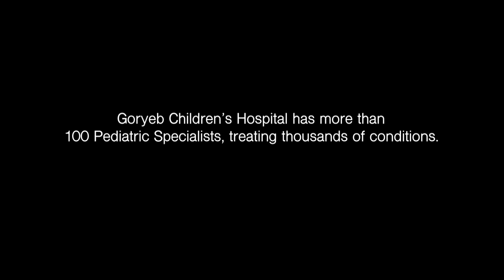Senator Lagana Addresses Mental Health in Schools and NJ Property Taxes, on State of Affairs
Sen. Joseph Lagana (D) – NJ, Vice Chair of the Senate Labor Committee, joins Steve Adubato to address property taxes in New Jersey and mental health legislation for children.